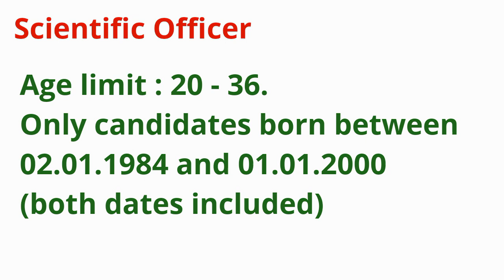Scientific Officer Kerala PSC Notification Physics Chemistry Zoology Botany Post Graduate can apply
Kerala Public Service Commission invites applications for the post of  Scientific Officer in Kerala Police Service (Forensic Science Laboratory). Applications are invited online only as per One Time Registration

Last date for submission of application:- 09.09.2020, Wednesday upto 12.00 Midnight

Number of vacancies :
1. Scientific Officer (Biology) - 16 (Sixteen
only)
2. Scientific Officer (Physics) - 16 (Sixteen
only)
3. Scientific Officer (Chemistry)- 21 (Twenty
one only)

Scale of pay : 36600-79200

Age limit : 20 - 36. Only candidates born between 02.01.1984 and
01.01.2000 (both dates included) are eligible to apply
for this post Other Backward Communities, Scheduled caste
converts and SC/ST candidates are eligible for
usual age relaxation as provided under sub rule

Qualifications:-
Post Graduate Degree in the concerned subject with not less than 50% marks
from a recognised University.

Mode of submitting Application:-
Candidates must register as per ONE TIME REGISTRATION with the official
Website of Kerala Public Service Commission before
applying for the post. Candidates who have already registered can apply by
logging on to their profile using their User-ID and password. Candidates must
click on the Apply Now button of the respective posts in the Notification Link to
apply for a post. The Photograph uploaded should be taken on or after
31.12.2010. Name of the candidate and the date of photograph taken should be
printed legibly at the bottom portion. The photograph once uploaded meeting all
requirements shall be valid for 10 years from the date of taking the photograph.
There is no change in other instructions regarding the uploading of photographs.
No application fee is required. Candidates shall take a printout of the application
by clicking the link Registration Card in their profile. Candidates are responsible
for the correctness of the personal information and secrecy of password. Before
the final submission of the application on the profile candidates must ensure
correctness of the information in their profile. They must quote the User-ID for
further communication with the Commission. Application submitted is
provisional and cannot be deleted or altered after submission. The application
will be summarily rejected if noncompliance with the notification is found in
due course of processing. Documents to prove qualification, age, Community
etc. have to be produced as and when called for. Candidates who have
AADHAAR card should add AADHAAR Card as I.D Proof in their profile.